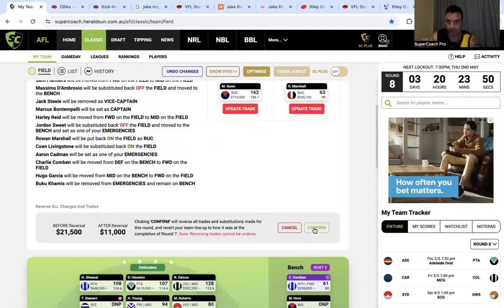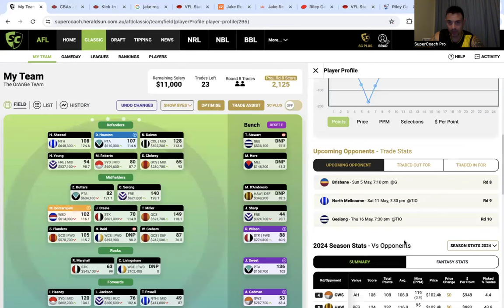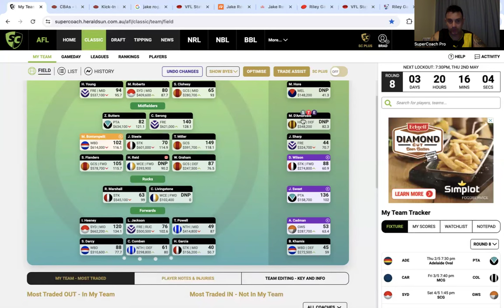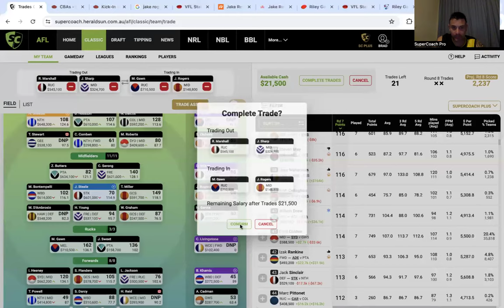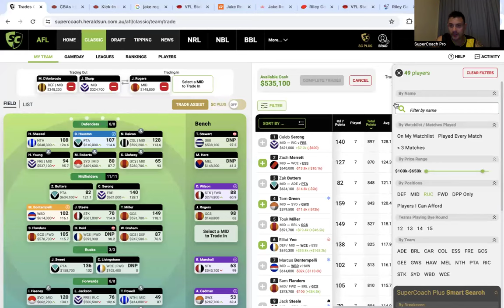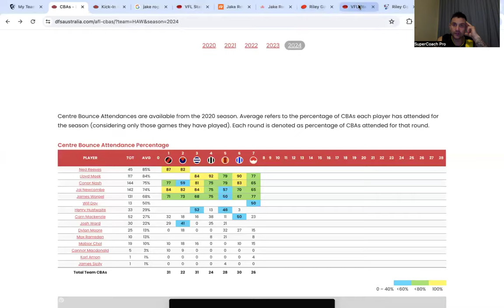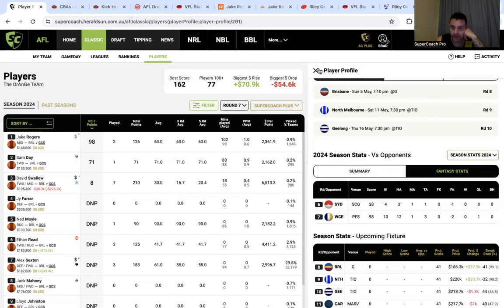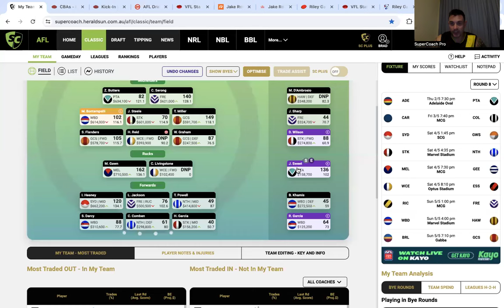RD 7 Team Review :O AFL SUPERCOACH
No Stewart, No Reid!